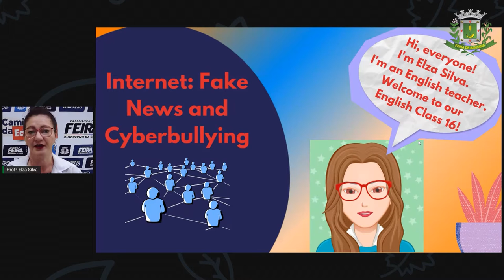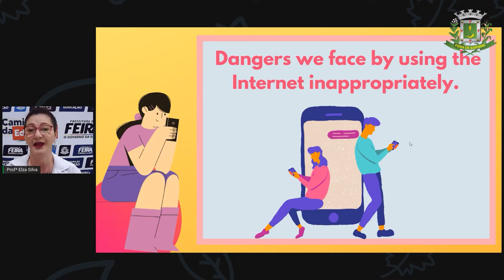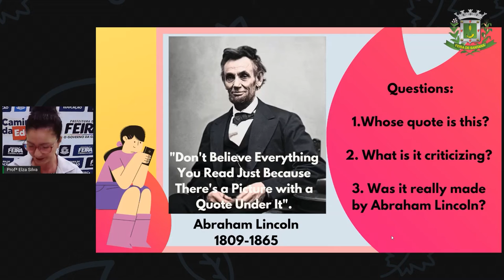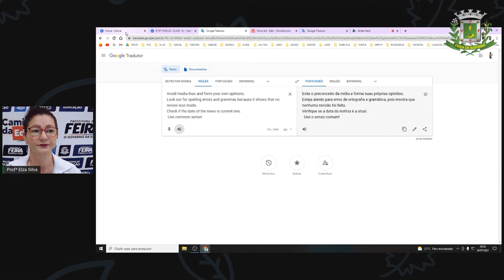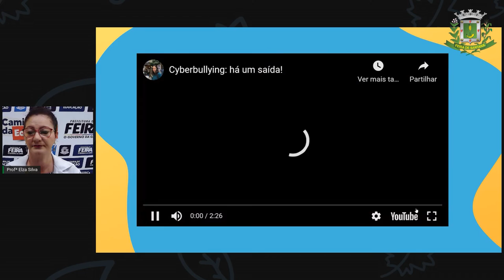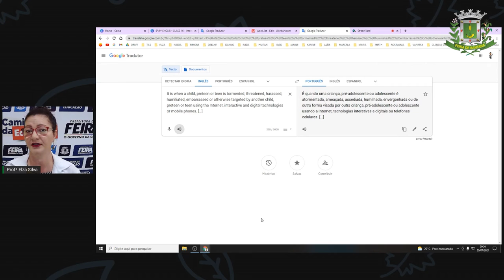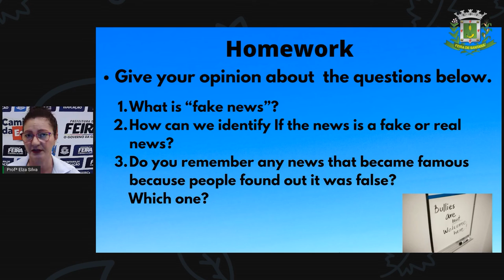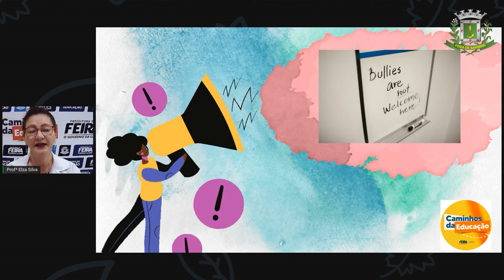8° e 9° ano Aula 16 Fake News and Cyberbulling Profª Elza Silva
Aula 16 8° e 9° ano Fake News and Cyberbulling Profª Elza Silva